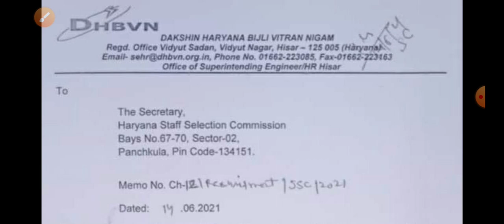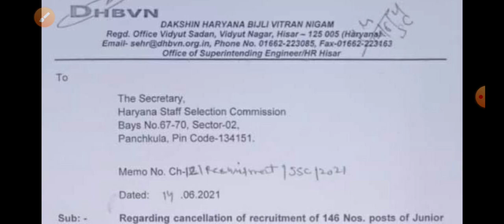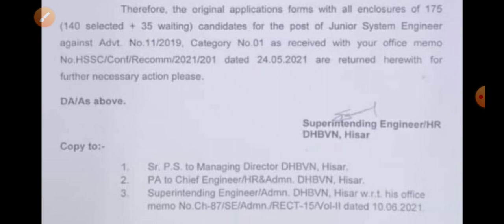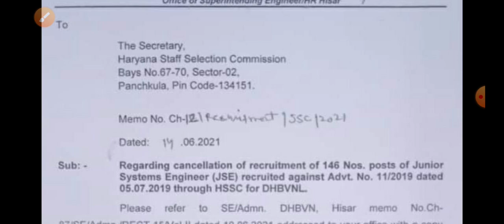HSSC Big Update| HSSC Latest Job Update ।। HSSC भर्ती रद्द - युवाओं के साथ किया मज़ाक, जल्दी देखें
HSSC Exam Date Out 2021| Gram Sachiv, Patwari , Hssc CET and Haryana Police Constable 2021 hsscharyanapoliceexamdate hsscpatwariexamdate hssccetexamdate HI

Telegram Channel:- Aim for Success OR search Aim for Success Facebook Page:- aim for success